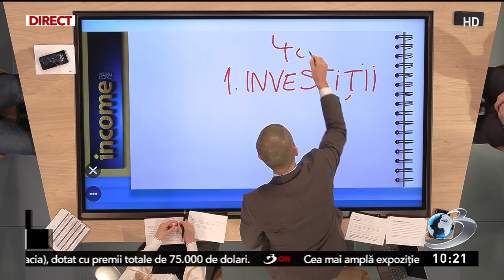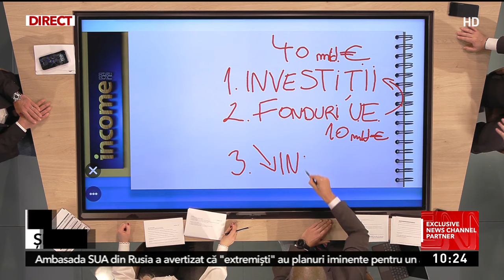Ministrul Adrian Câciu, 3 paşi pentru o economie bună în 2024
Ministrul Investiţiilor şi Proiectelor Europene, Adrian Câciu, a spus, la Antena 3 CNN, că România nu este în recesiune, dar a  despre trei pași pe care trebuie să îi facă economia României în acest an pentru a păstra traiectoria bună.